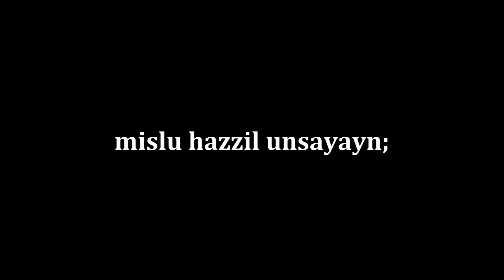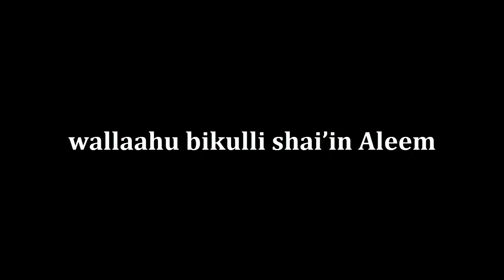Surah Nisa Ayat 176 | Surah Nisa Ayat 176 In English | Yastaftunaka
InshaAllah I upload Quran in HD with Arabic Text